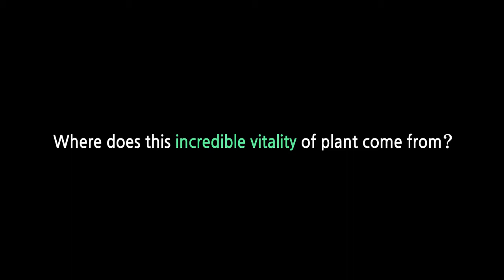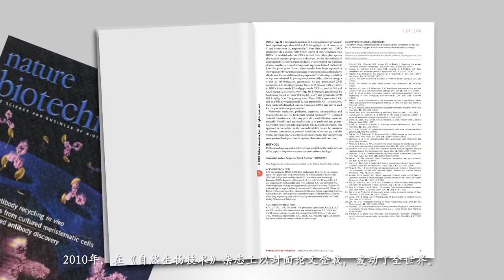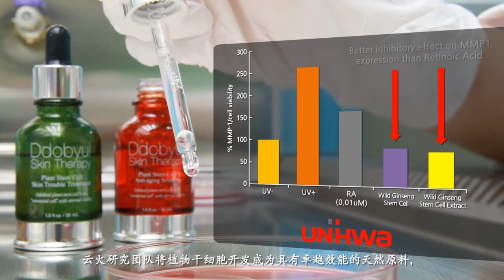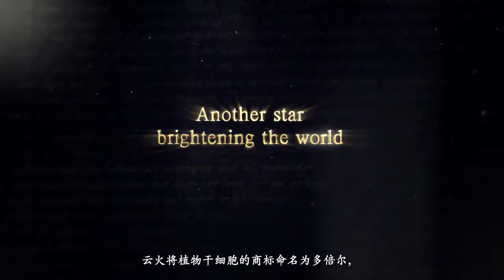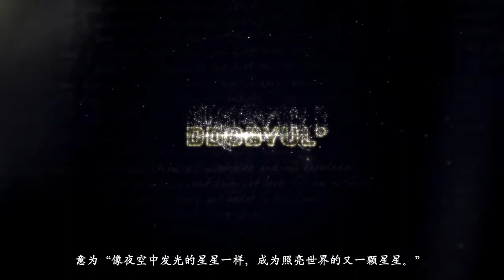雲火首次研發並大量快速生產野山人參幹细胞-英文版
植能量生命科技有限公司與韓國雲火公司達成戰略合作關係，雲火植物幹細胞研究院以一棵50年的野山人參幹細胞用最新的培植技術製成DDB系列的健康人參產品, 現更改良為新一代又星８號方便攜帶食用

成份包括:
1. 野山人參幹細胞
遠遠大於一株50年野山人參的細胞數量，當中具抗癌及改善心血管功能的稀有人參皂苷Rg3, Rh2, Rg5

2. 槲皮素
增強對人參皂苷的吸收

3. 綜合維生素
促進身體對營養素的吸收

運用RGCE (Rare Ginsenoside Content Enhancement Process)技術，釋放野山人參皂苷的潛能，提升稀有人蔘幹細胞含量，令產品吸收勝過養殖參, 營養勝過野山參

技術獲知名科學頻道Discovery CHANNEL報導